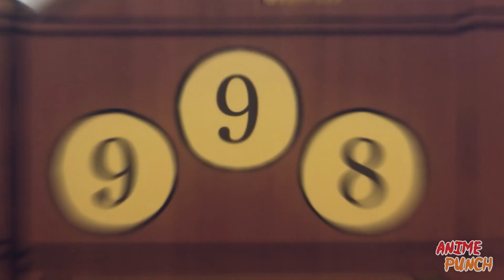He Has No Magic Powers So He Trained And His Muscles Became Stronger Than Magic Itself | Anime [2]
Mash Burnedead – an unnatural being who possesses enormous physical prowess, lives deep inside a forest. In this world, where using magic is the natural order, there exists he who remains powerless. Though the strength he does possess might be far superior to magic. After benching extremely heavy weights with a speed that shouldn’t be humanly possible, he always loves a good cream puff.

In this second installment of our anime series, we follow the journey of our protagonist as he trains his muscle to become stronger than magic itself.

If you're a fan of anime and you're looking for a fun and action-packed watch, then you should check out this series! With a protagonist who doesn't rely on magic to fight the evil forces, this series is sure to entertain you from beginning to end. Don't miss out on this exciting anime adventure!

Anime: check comment section